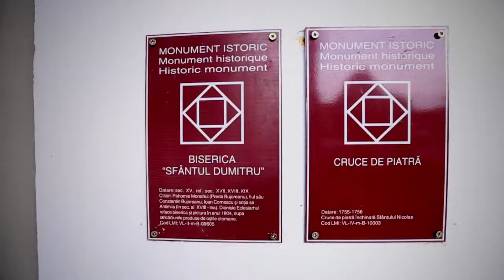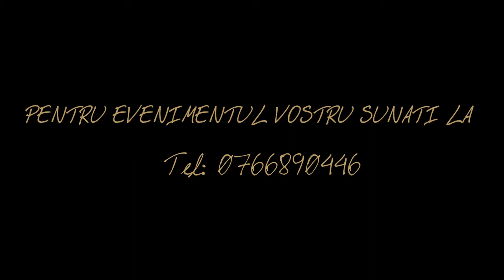ADELA SI MIHAI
Cununia religioasa ADELA si MIHAI
Pentru servicii foto-video sunati la 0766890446.